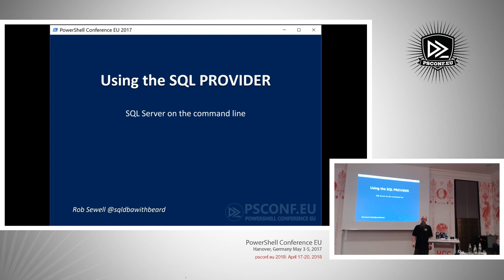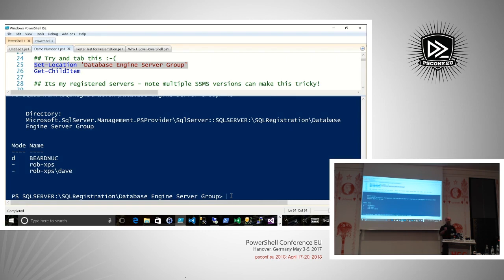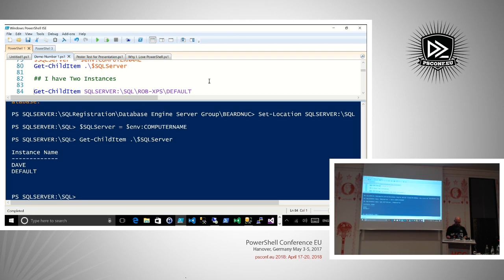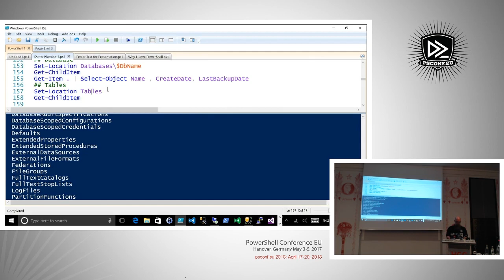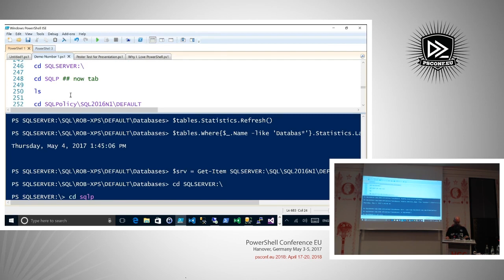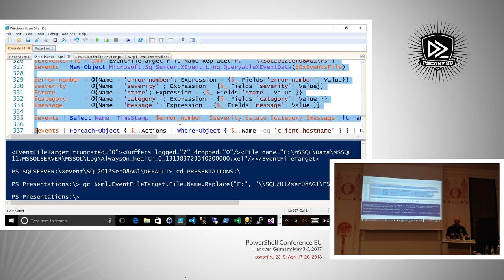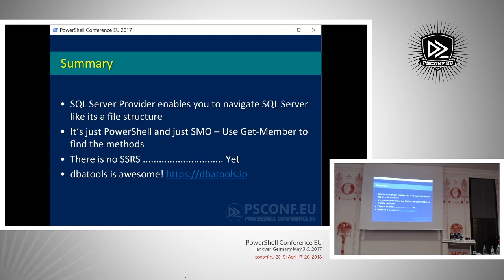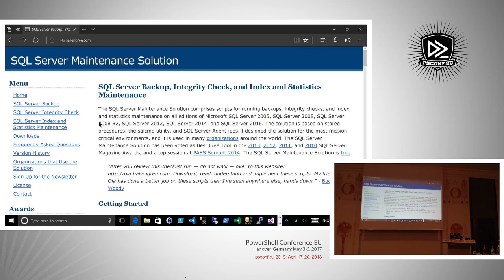Using the SQL Server Provider - Rob Sewell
With the new sqlserver module released with SQL 2016 I decided to revisit the SQL Server Provider. Come and take a look through it with me and I will show you what works and what doesn’t and give you ideas on how you can make use of it.
Speaker: Rob  Sewell